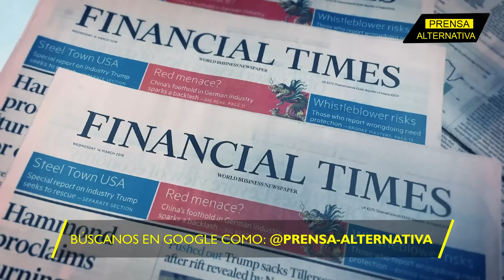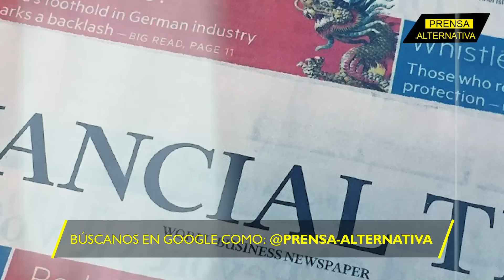¡Lo van a votar por su popularidad! Temor de Zelenski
La posibilidad de una sustitución compulsiva de Volodymir Zelenski, cada día, toma más cuerpo. El ex humorista siente temblar sus pies.

Director General: Juan José del Castillo - El Jota
Jefe de Prensa: Enzo Anchante REV100001JP01
Jefe de Redacción: José María Salazar REV10001JR
Redactor: Frank Gil

Org
REF05JR3
L03
E01
feb2024PA

Info0
Pr1
RA3005
Loc3
Edt1